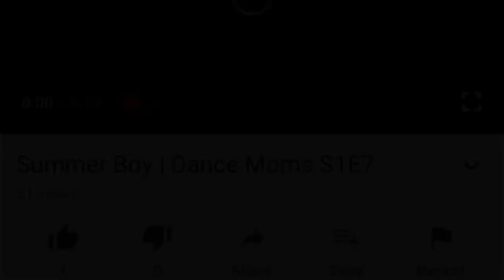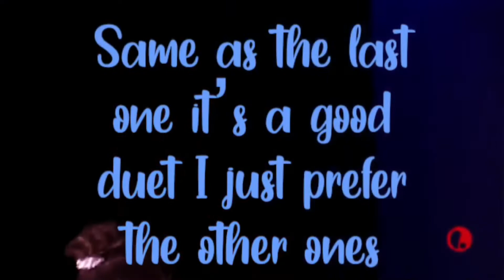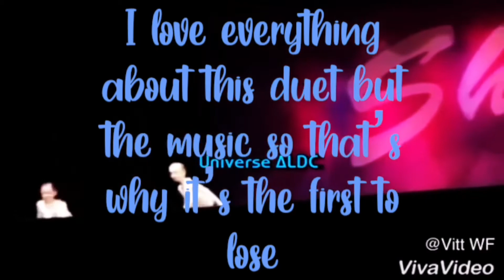Ranking Every Duet Partners Last Duet! - Channel Takeover Day 5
hiii! im paige! welcome to my first ever channel takeover!

today your watching:
Shine Bright Edits

they’re vid is:
Ranking Every Duet Partners Last Duet

this is day:
5

people in the channel takeover:

ALDC CHAMPS
aldc cookie
Scoops Troops Aldc
Aldc OnTheVerge
Shine Bright Edits
Blushful Aldc
aldc.strawberry
anonymousaldc
Hollywood Aldc
Aldc Nate!
Lost Hero Aldc
Shine Bright Edits